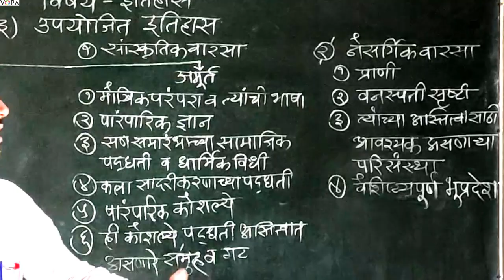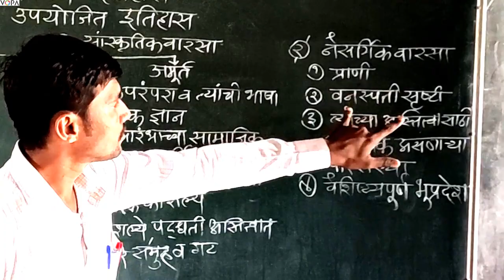10 वी | NTS | इतिहास | उपयोजित इतिहास | V 4 | V-School